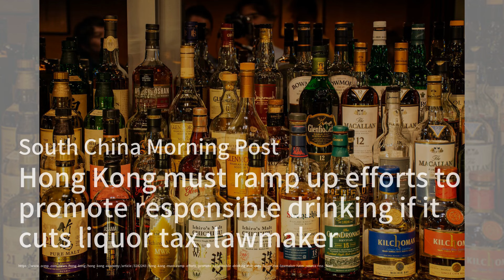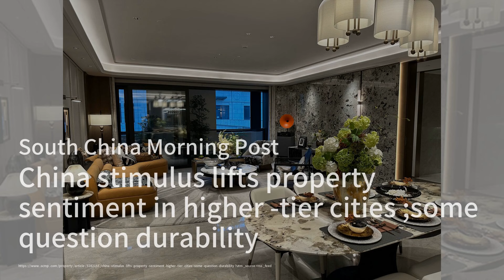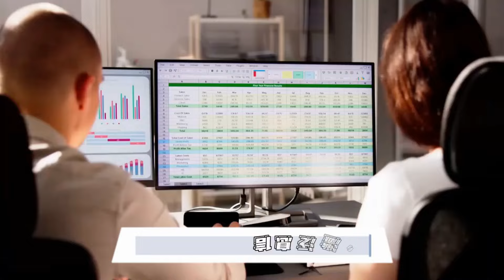Bain取消KioxiaIPO计划 投资者估值仅为一半；香港立法者呼吁提升负责任饮酒意识；港交所计划将新上市结算时间缩短至一天：華爾街新聞簡報20241014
欢迎来到我们的《华尔街新闻简报》节目！今天我们有三条重要新闻要和大家分享。首先，Bain Capital决定取消对日本记忆芯片制造商Kioxia的计划IPO，原因是投资者希望的估值远低于Bain的预期，这让人不禁思考市场的真实情况。

接下来，香港的立法者们正在讨论减税的可能性，但同时也强调了提升公众健康意识的重要性，尤其是在饮酒方面。虽然减税有助于促进酒类贸易，但如何平衡这一政策与公众健康之间的关系，依然是一个值得关注的话题。

最后，港交所计划将新上市的结算时间缩短至一天，以提高市场活力。CEO Bonnie Chan表示，这一举措将有助于改善上市体验，并推动IPO市场的复苏。请大家继续收看详细内容！